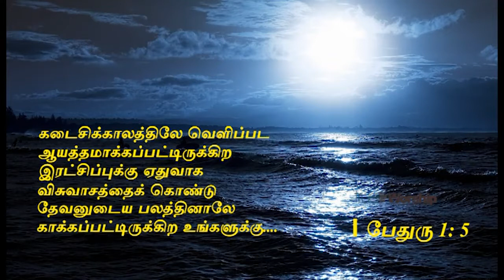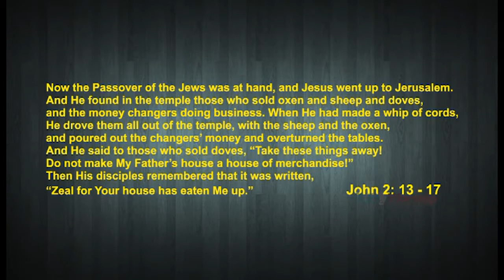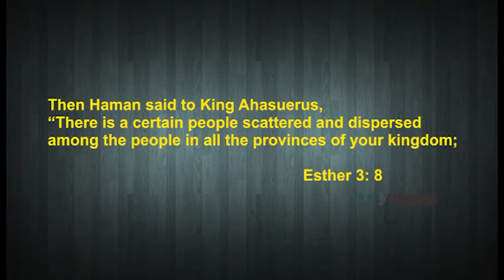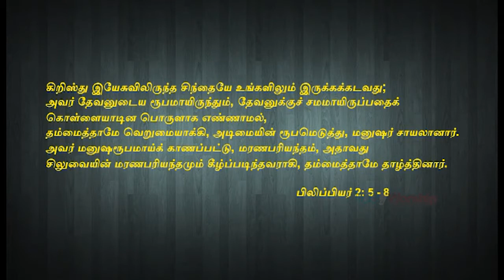Take Part in the Revival.... - Tamil Christian Message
End Time Message for the Armies of the Living God
Message by Bro Solomon